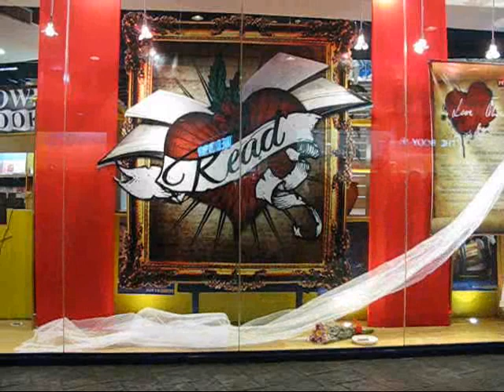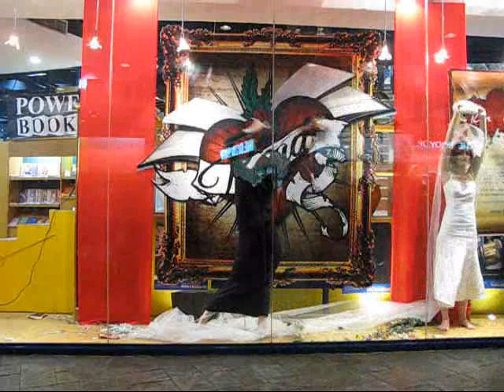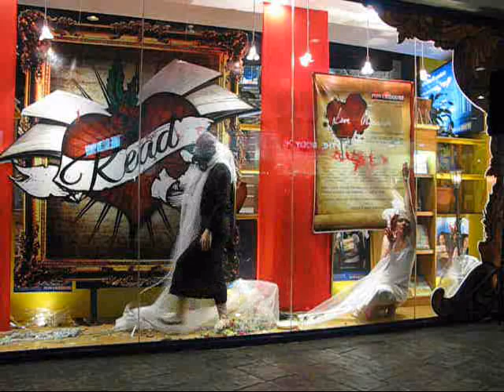Performance Artists Maxine and Trix Syjuco live at the Powerbooks Window Display - February 13, 2009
POETRY NIGHTS: LOVE / OBSESSION

Following a number of successful runs in the past, this years Poetry Night brought together a remarkable line-up of notable wordsmiths, emerging poets, musicians and storytellers performing in a vibrant and inspiring atmosphere of language and music. Thank you to all who attended the highly successful Poetry Night: Love/Obsession!

THANK YOU TO OUR GUEST OF HONOR:
Mr. Ricky Lee

THANK YOU TO OUR PERFORMERS:
Teo Antonio
Ronald Baytan
Tobbie Cadhit
Ronald Datan
Triccia David
Agnes Dimaculangan
Rom Factolerin
Karen Kunawicz
Bea Ladra
J. Luna
Krissy Manalo
Aimee Marcos
Ginny Mata
Wawi Navarozza
Patrick Orquia
Katrina Pallon
Jimsmar Paulino
Raul Roco, Jr.
Syke
Charms Tianzon
Kooky Tuason

THANK YOU TO OUR SPECIAL PERFORMERS AT THE POWERBOOKS WINDOW DISPLAY:
Ms. Vivien Mangalindan
Maxine Syjuco
Trix Syjuco
Prelude Jazz Trio
Ms. Nenen Espina

SPECIAL THANKS TO:
Tobbie Cadhit of the Power Book Club
Fish and Co.
Power Book Club